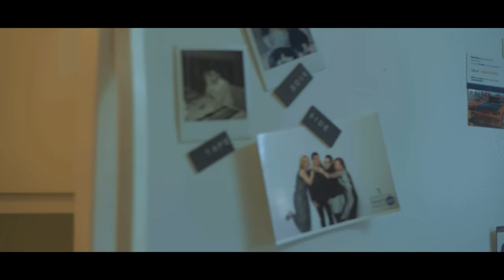Heart On Fire | Short Film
Heart on fire is me putting words to the things we all feel on a daily basis. Coming to terms with the things that hurt us, and taking back our power in how we allow them to affect our lives.

This short film was written and performed by myself.

My name is Demetrius Joyette. I've been acting since I was 8 and have been on Degrassi, Wingin' It, The Pacifier, Carrie, The Latest Buzz, Kojak, NCIS among many others.